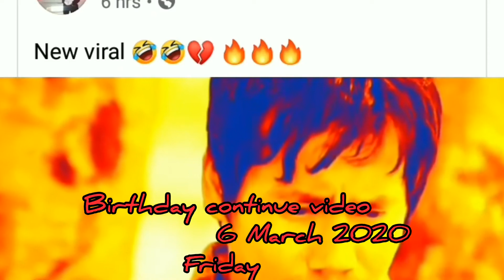Birthday continue scene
Birthday celebration